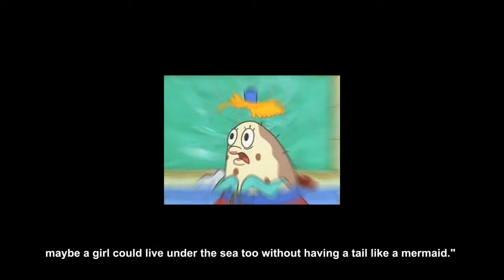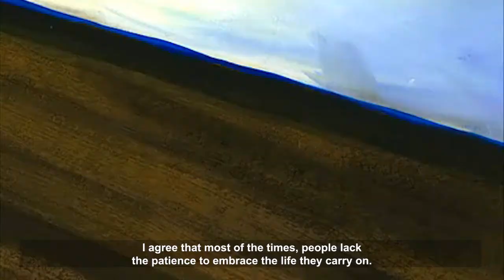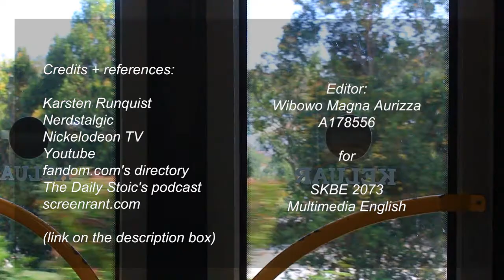Spongebob Squarepants Is A Genius (and Squidward Is Actually Nice)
A not-so-detailed video essay for any Spongebob Squarepants' fans.

Credits and references:
Nickelodeon's "Spongebob Squarepants"

Screenrant's "SpongeBob SquarePants Theory: The Characters Represent The Seven Deadly Sins"

For more Stoicism:
Ryan Holiday's "The Daily Stoic"
The Daily Stoic's Podcast